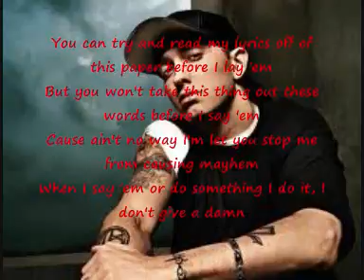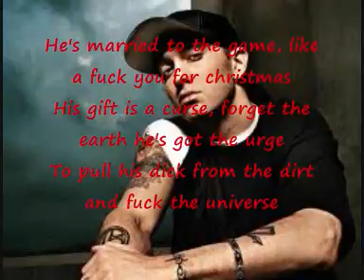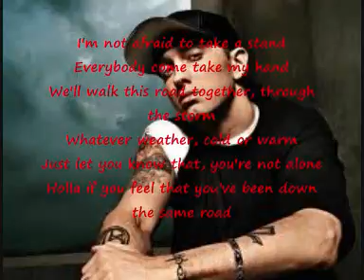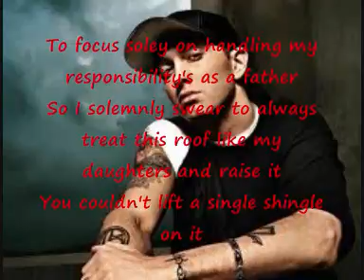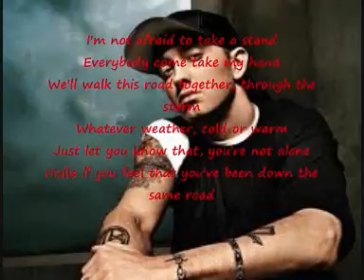Eminem - im not afriad Lyrics